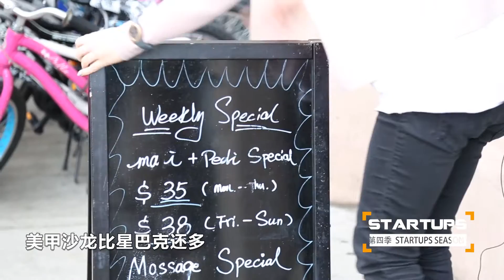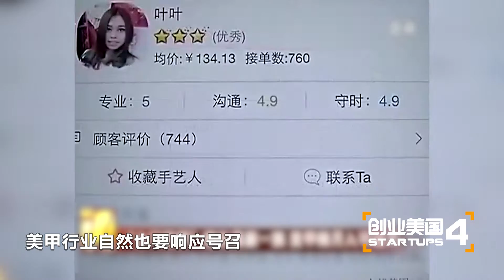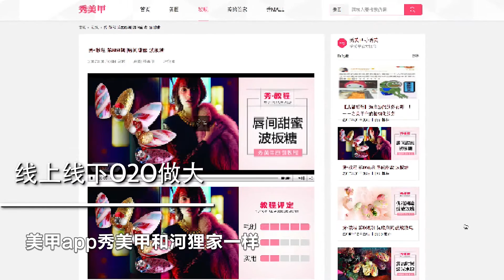百亿行业盈利都给了河狸家 他不甘心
都说手是女人的第二张脸，这张脸在中国，可蕴藏了超过700亿的大市场。在纽约街头你会发现，美甲沙龙比星巴克还多，美甲行业更号称是极罕见的，连金融风暴都无法撼动的行业。难怪有钱的没钱的，甚至是大明星们做这个生意的越来越多，美甲店火遍全球还有哪些发展空间，以及怎样的创新趋势是你不能错过的呢。